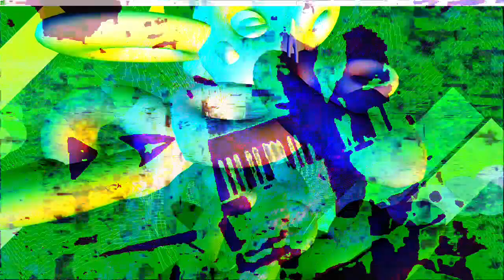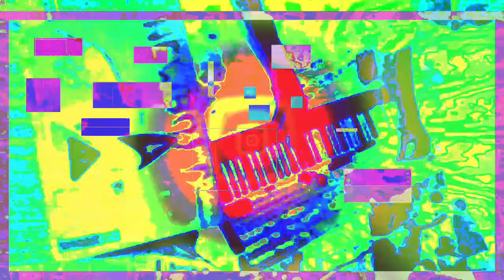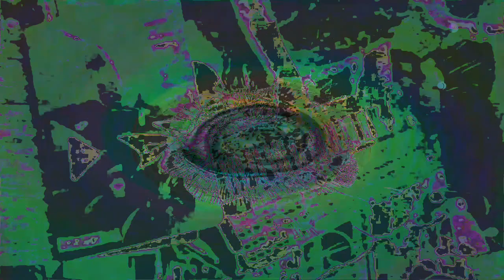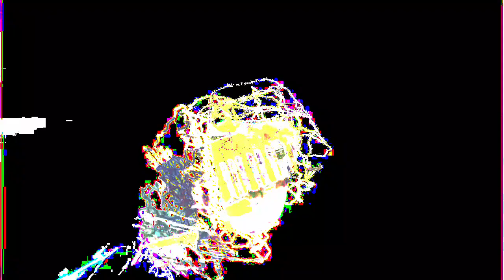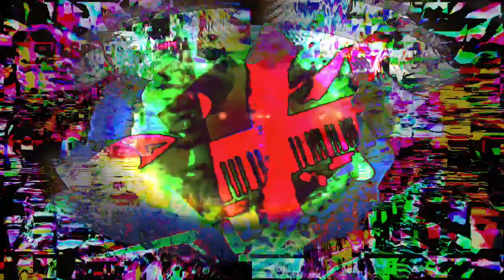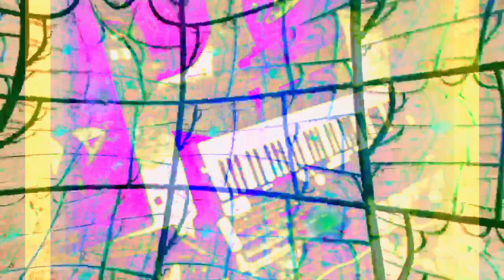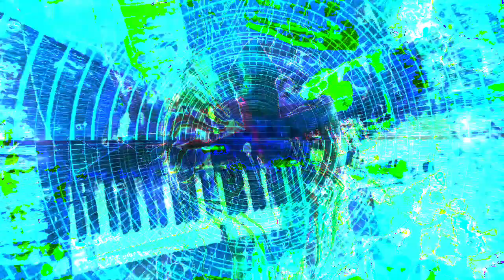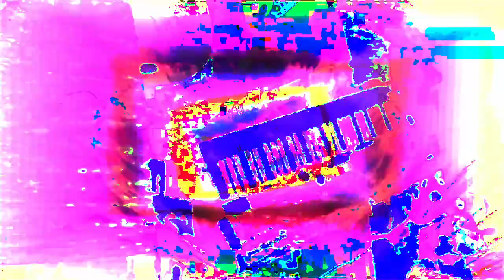[EPILEPSY WARNING] 11,111.111 seconds of video made using Max/MSP 8 - new series of video works.